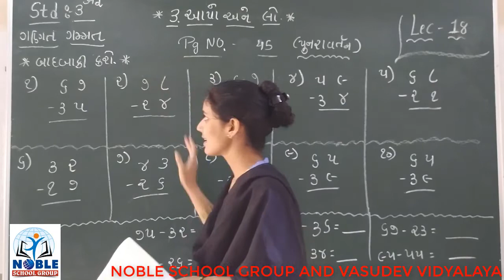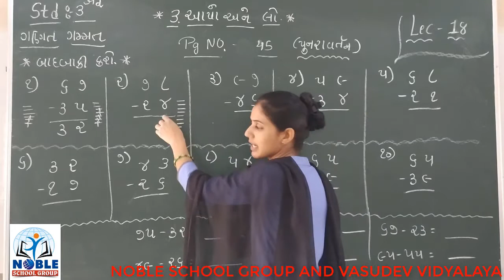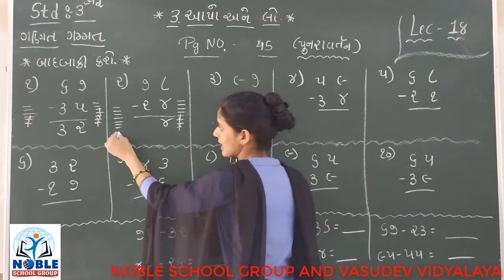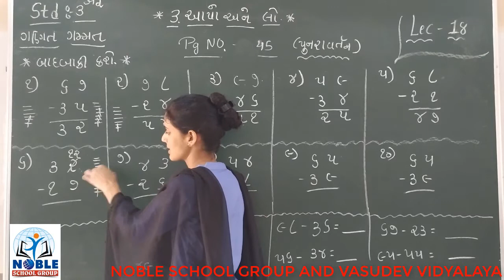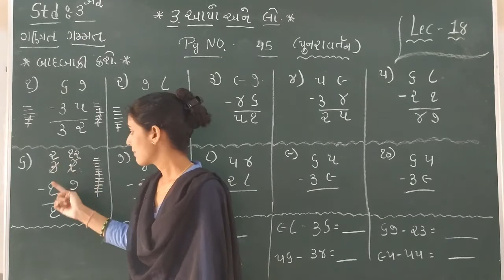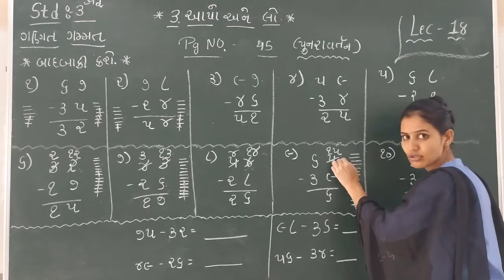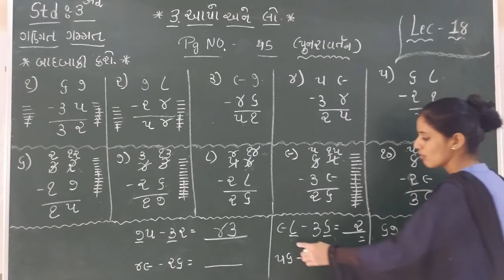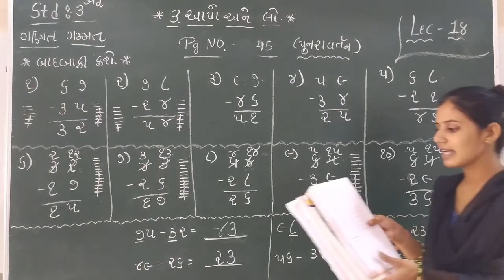STD-3 (MATHS) (LECTURE-18)